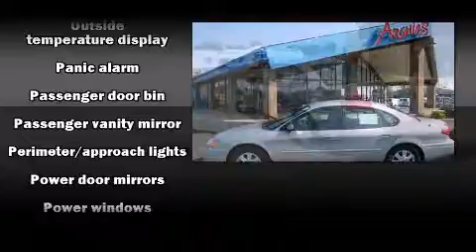2007 Ford Taurus SEL in Billings, MT 59102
Archie Cochrane Ford
2133 King Avenue W
in Billings, MT 59102

Step into the 2007 Ford Taurus. This 4 door sedan still has less than 80,000 miles! It features an automatic transmission, front-wheel drive, and a 3 liter 6 cylinder engine. It distinguishes itself from the competition with features such as: a tachometer, speed sensitive wipers, a trip computer, tilt steering wheel, remote keyless entry, cruise control, and more. This car was designed with safety in mind, allowing you to drive with even greater assurance. We know that you have high expectations, and we enjoy the challenge of meeting and exceeding them! Stop by our dealership or give us a call for more information.